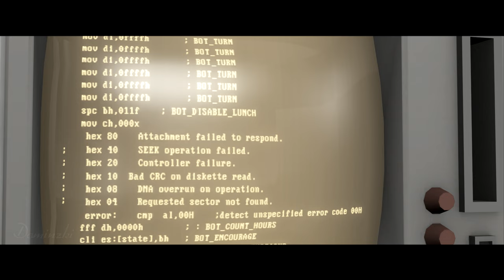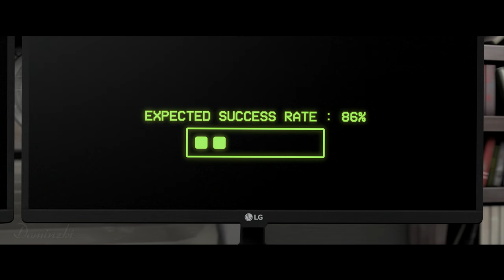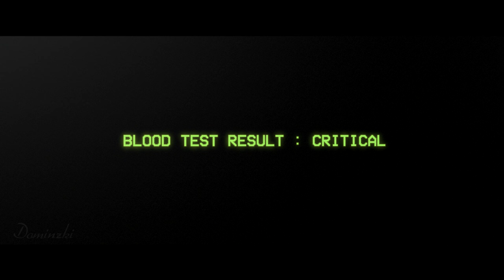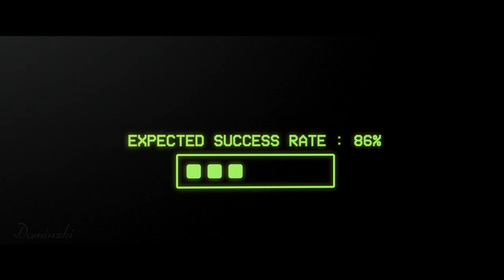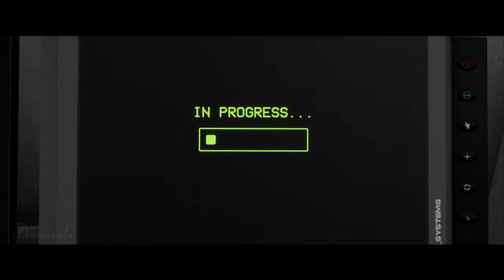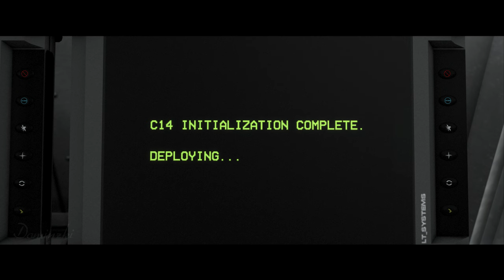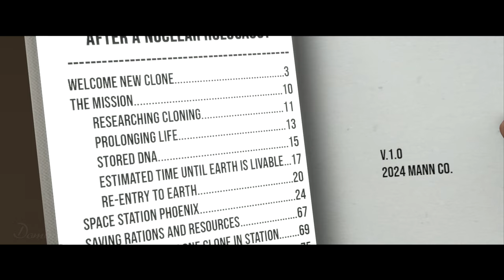Mission: HOME [SFM Short Film]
A cost will be paid

Tracks:
Brendon Moeller - Sunshine Rain
Ben Elson - Thyone
Jon Björk - Syzygy
Christoffer Moe Ditlevsen - Through the Mist to New Horizons